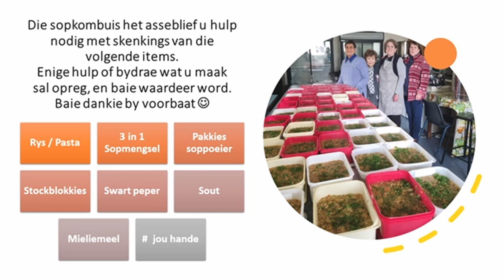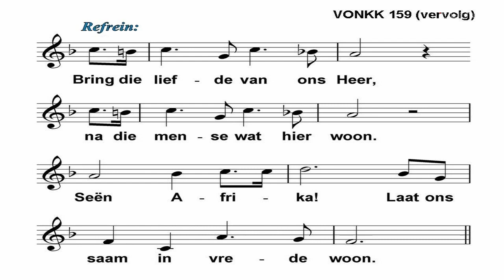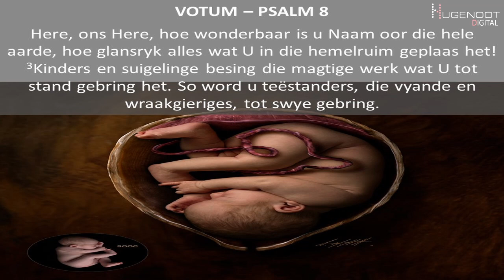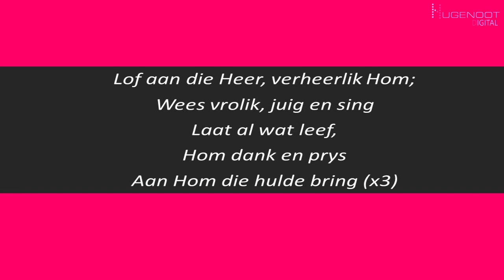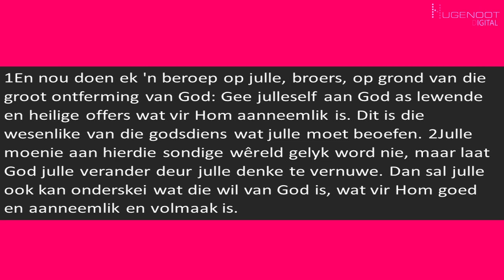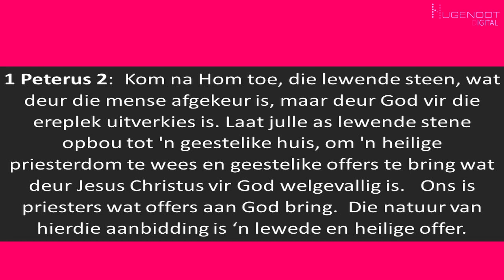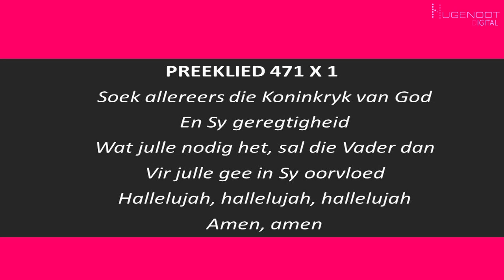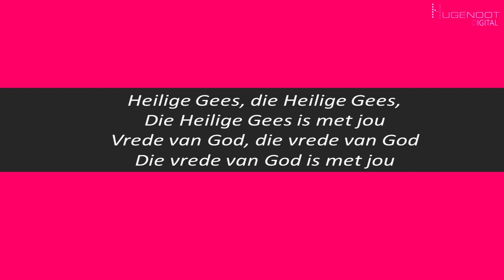Sondag 20 Augustus 2023 Ds Anneri Teks: Romeine 12:1-2 Tema: 'n Heilige ongemak